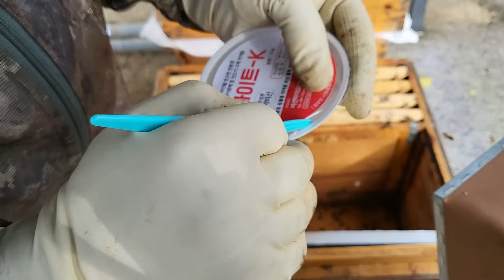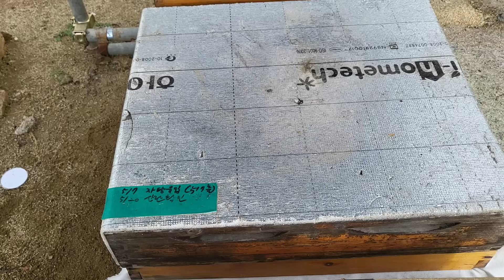20231027 월동벌 축소 및 보온해제 그리고 올 해 마지막 개미산 처리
월동사양 종료했습니다.
축소하며 남는먹이장 정리하고 보온을 해제합니다.
개미산 처리합니다
20군은 비가드 60프로개미산을, 10군은 마이트-K로 처리했습니다.